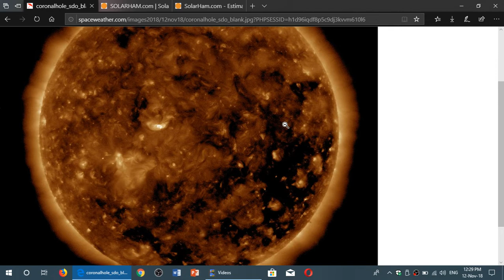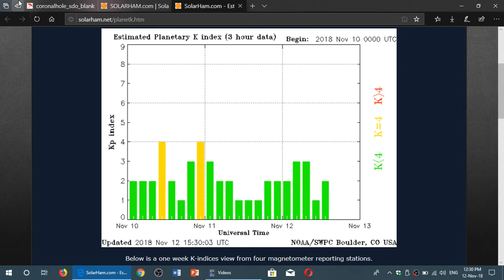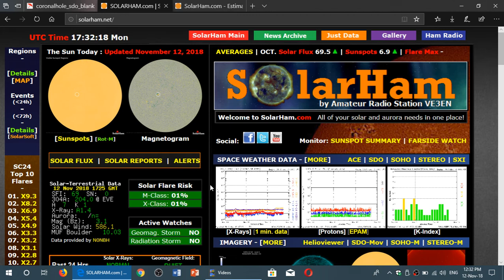Solar Activity and Radio propagation conditions week of November 12th 2018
Looking at Solar activity for this week and radio propagation